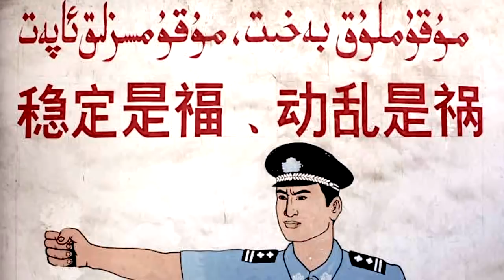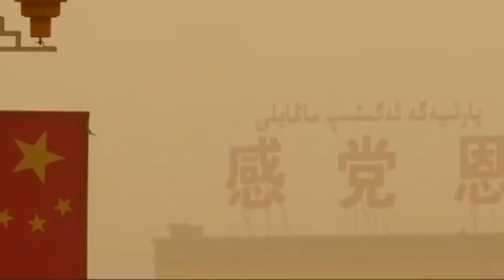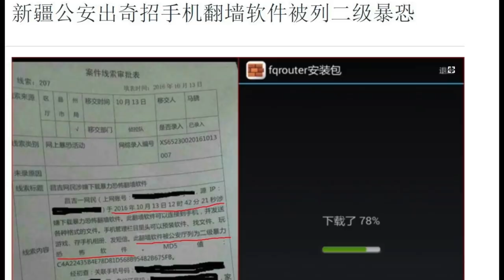Women Leak Secret Coded Videos - Xinjiang Genocide Proof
People in Xinjiang, western China, have been leaking videos using TikTok (Douyin in China) to tell their story through emojis. It's heartbreaking, scary, and unfair.

Crypto support
◘ Bitcoin - bc1qrvvga0c4kn69rlte47q0tzrhugn9pf426tqhvm
◘ ETH -  0x456E5A9B875d4eF8DCb70eB1F7Fa376C520b206C

My documentaries -
◘ My TV show: Conquering Northern China: